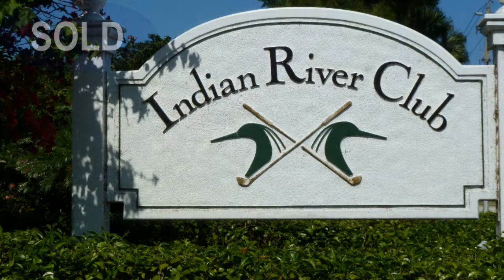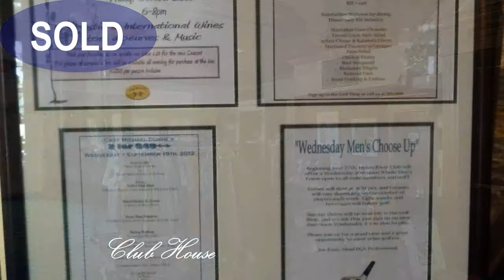Vero Beach Homes for Sale